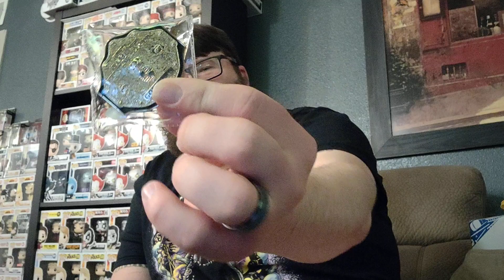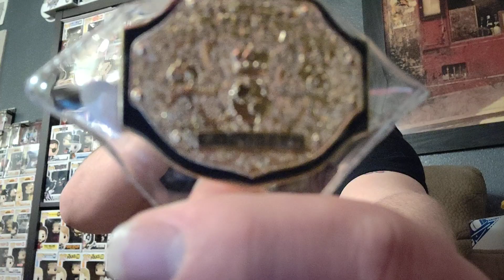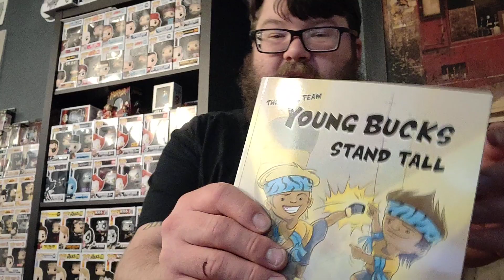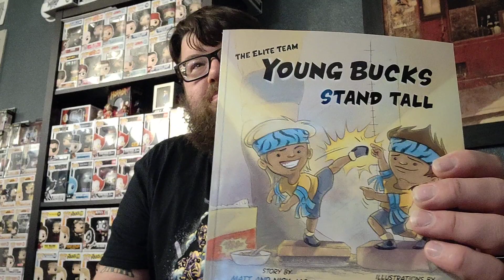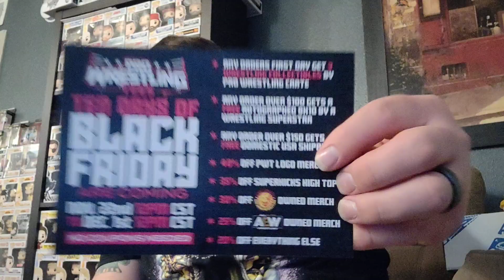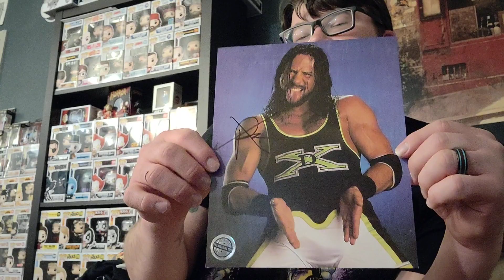Epic November 2019 Pro Wrestling Crate Unboxing!!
This is the pro wrestling crate for November it is pretty awesome I loved the shirts and the DVD that I got check it out I suggest subscribing to this box it is certainly worth it for sure!!!